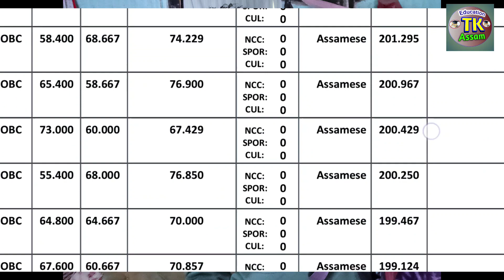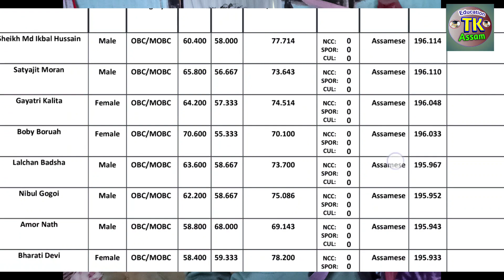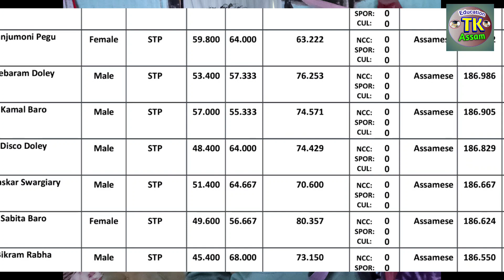Assam TET Sakori 2022 || LP UP Teacher Cutoff 200-210 Marks || All Categories Cutoff Marks